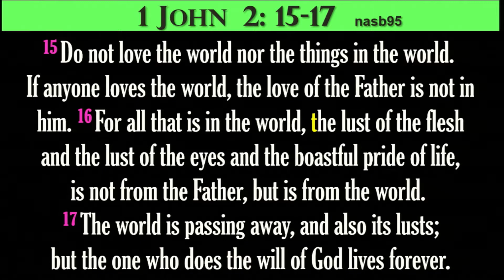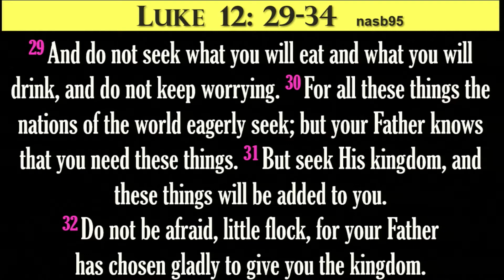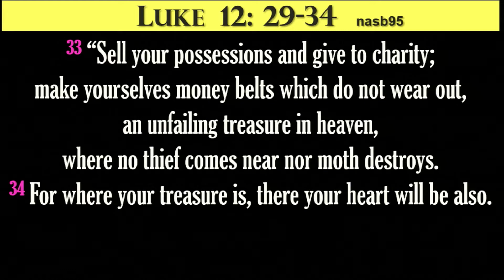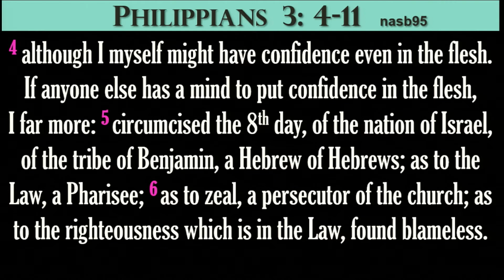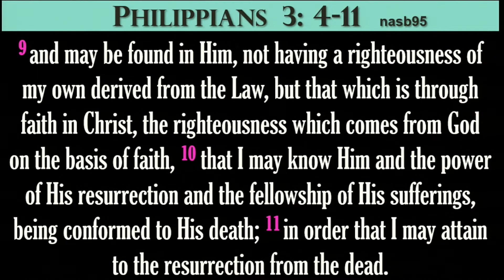Joey Robertson - Worldly Desires (1 John 2:15-17, Luke 12:29-34, Philippians 3:4-11)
Series: Guest Speakers
Sermon: Joey Robertson - Worldly Desires (1 John 2:15-17, Luke 12:29-34, Philippians 3:4-11)

Facebook: Living Faith Bible Church